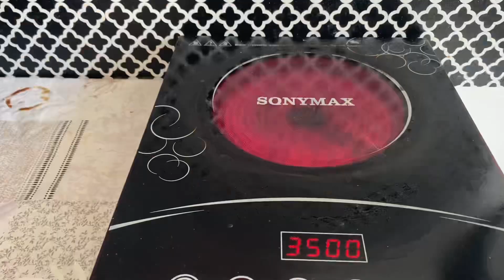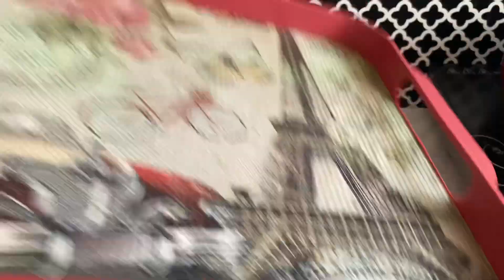أطيب سندوش فرانسيسكو في بيت👌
رابط القناة  تيك توك

رابط حساب الانستغزام